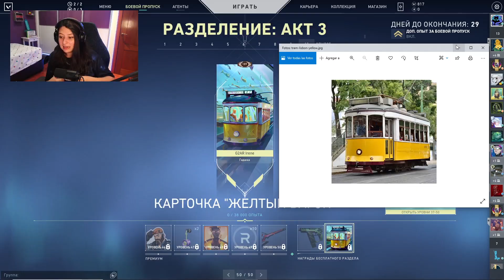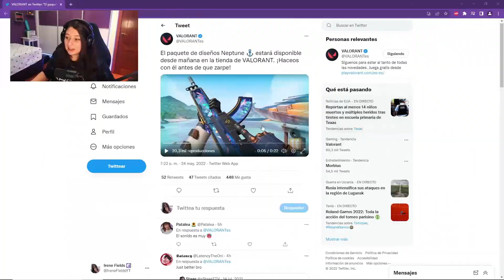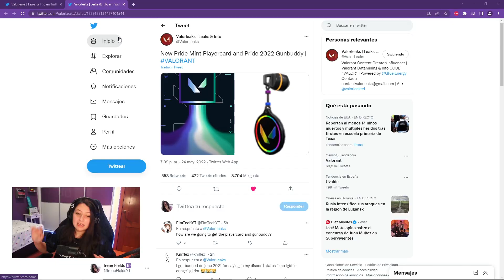NUEVO MAPA ACUÁTICO, NUEVO PACK Y NUEVO REGALO POR EL PRIDE! VALORANT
Mi canal de twitch: irenefields

Mi PC: i7 8700, gráfica gforce 1050ti 4gb, ram 16gb ddr4 + disco sólido 240 gb disco HDD 2Tb + fuente de 600w